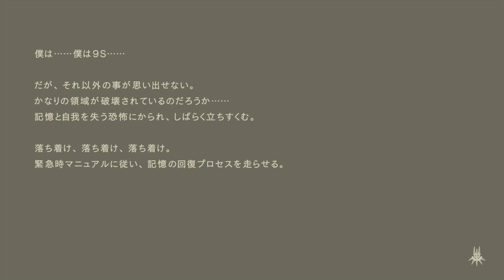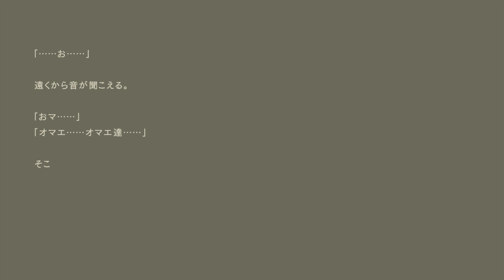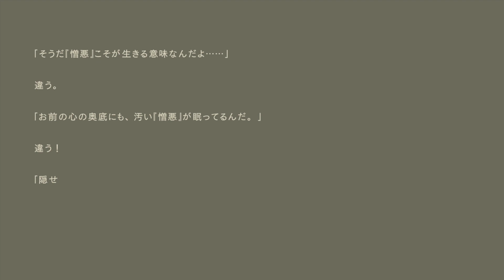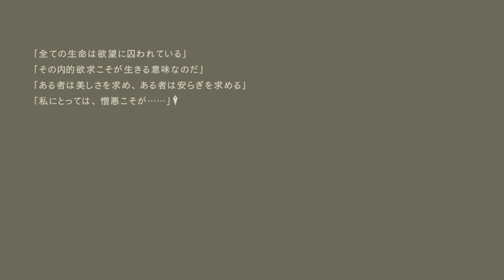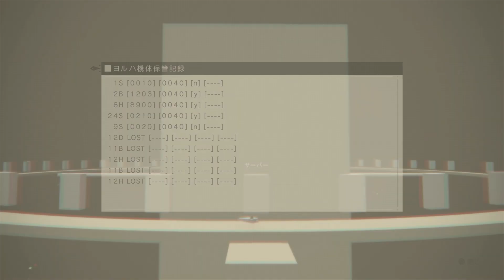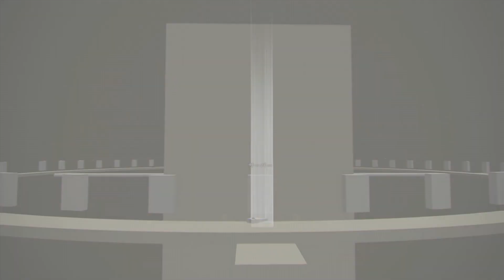【NieR:Automata】#14 助けて2B【ネタバレあり】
【NieR:Automata】PS4版
開発元：スクエア・エニックス、プラチナゲームズ
発売元：スクエア・エニックス
プロデューサー：斉藤陽介
ディレクター：ヨコオタロウ
キャラクターデザイン：吉田明彦（CyDesignation）
ミュージック：岡部啓一&MONACA
ゲームデザイン：田浦貴久（PlatinumGames）